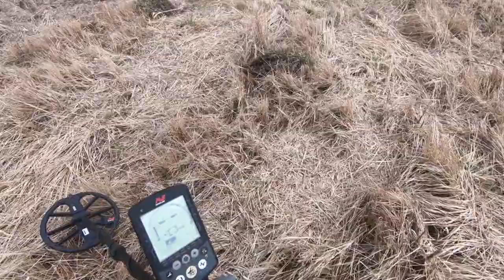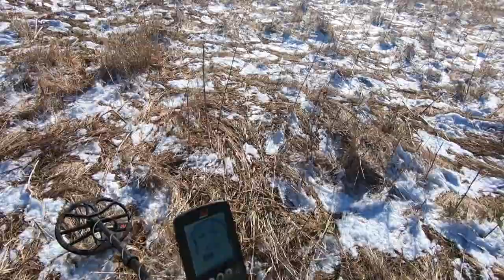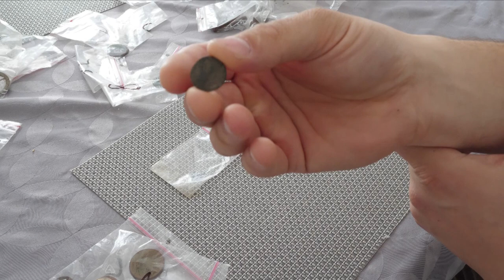#5 Exploracja - Grosik TV - Horodło 14-15.03.2020